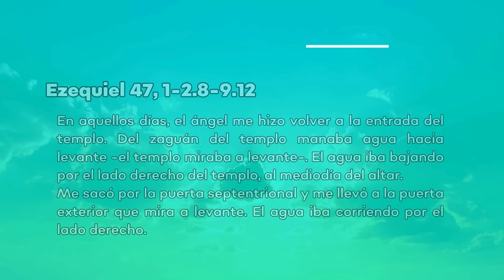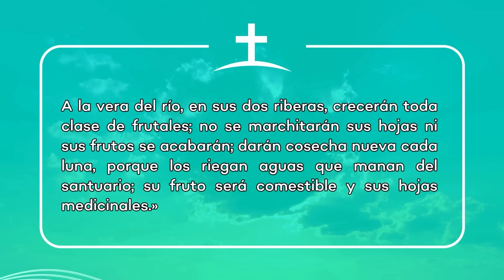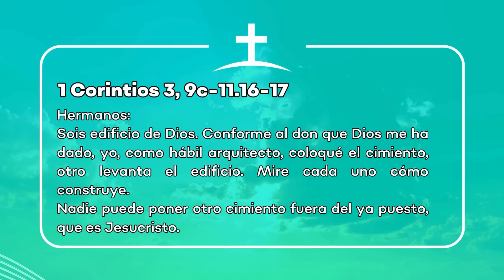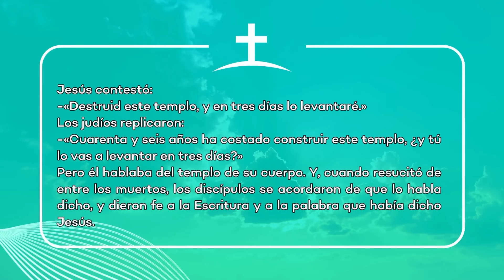Evangelio de hoy Sábado 09 Noviembre 2024 | Padre Pedro Justo Berrío